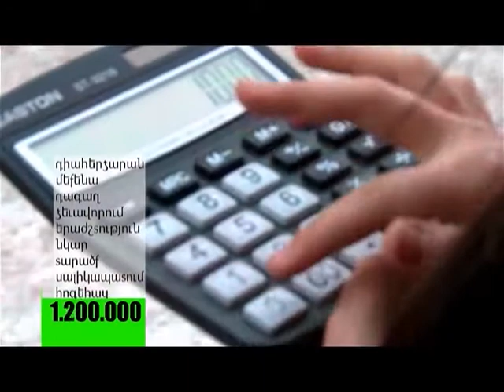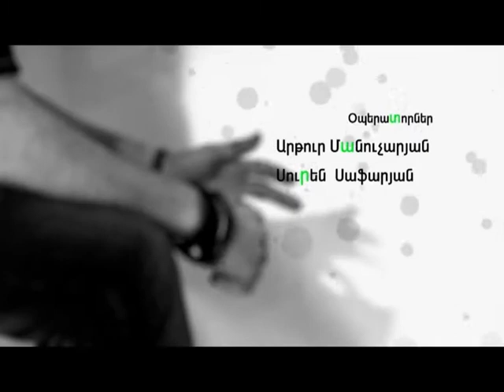Ստորակետ TV Show | Թաղման արարողակարգ